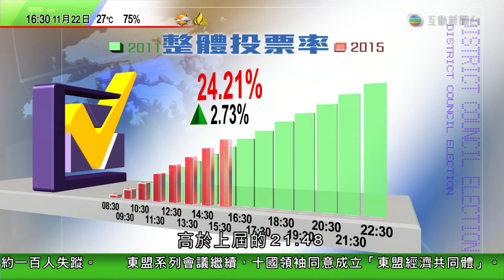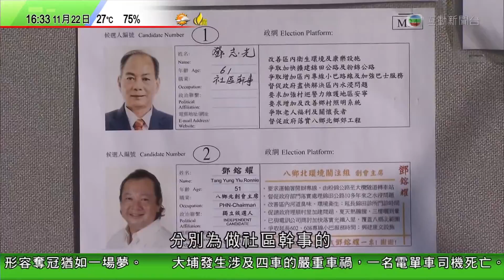[新聞](2015-11-22)(區議會選舉)區議會選舉相關新聞(1630)